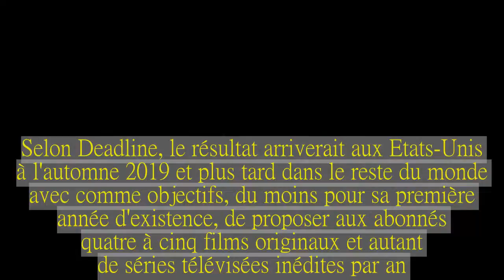Disney lancerait son Netflix à l'automne 2019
La plateforme SVOD de Disney serait prête pour l'automne 2019, selon des informations récoltées par le site américain Deadline.Lancé dans un premier temps aux Etats-Unis, le service en streaming s'étendrait par la suite en dehors des frontières américaines.A l'heure où les téléspectateurs américains préfèrent s'abonner à une plateforme SVOD (Netflix, Amazon Prime, Hulu.)qu'au câble (où Disney est très présent via une multitude de chaînes, notamment jeunesses), le groupe aux grandes oreilles travaille depuis plusieurs mois à créer son propre service de streaming.Selon Deadline, le résultat arriverait aux Etats-Unis à l'automne 2019 et plus tard dans le reste du monde avec comme objectifs, du moins pour sa première année d'existence, de proposer aux abonnés quatre à cinq films originaux et autant de séries télévisées inédites par an.Pour cela, Disney puisera allègrement dans son propre catalogue, déjà bien nourri, et comptera également sur ceux de ses multiples filiales, notamment Pixar, LucasFilms et Marvel, que la firme rapatriera sur son service SVOD et rendra exclusifs.Mais que les abonnés de Netflix se rassurent: les séries Marvel qui y sont déjà proposées, à savoir "Daredevil", "Jessica Jones", "Luke Cage", "Iron Fist" et "The Defenders", resteront dans son giron.En ce qui concerne le catalogue de la Fox ("X-Men", "Deadpool", "Avatar".), que Disney a racheté en décembre dernier pour plus de 50 milliards de dollars, son utilisation demeure encore floue.De nouveaux "Star Wars", "Monstres et Cie" et "High School Musical" Concrètement, la future plateforme proposerait une programmation conforme à l'image de marque que Disney s'est forgée au fil des décennies, à savoir familiale.Aucun film classé R (interdit aux moins de 17 ans sans l'accompagnement d'un adulte) ne sera proposé.Ce genre de programmation sera réservée à Hulu, service similaire qui appartient désormais en partie à Disney.Parmi les films en préparation figurent "Noelle" avec Anna Kendrick en fille du Père-Noël, Bill Hader et Shirley MacLaine, la comédie familiale "Magic Camp", "Stargirl", une adaptation de "The Paper Magician", trilogie de Charlie N.Holmberg sur des apprentis sorciers, de nouvelles versions de "Don Quichotte", "La Belle et le Clochard", "Merlin l'enchanteur" ou une adaptation de "Timmy Failure" réalisée par Tom McCarthy ("Spotlight").Du côté des séries télévisées, Disney prévoit un spin-off de "High School Musical", qui avait révélé Zac Efron, un dérivé de "Monstres et Cie", un Marvel en prises de vue réelles ainsi qu'une série tirée de l'univers "Star Wars".Le prix de ce service n'a pas encore été communiqué.Disney se lancera dans l'aventure de la SVOD dès ce printemps avec ESPN Plus, un service de streaming spécialisé dans le sport.Ce dernier promet de retransmettre 10.000 événements sportifs chaque année pour 4,99$ par mois.